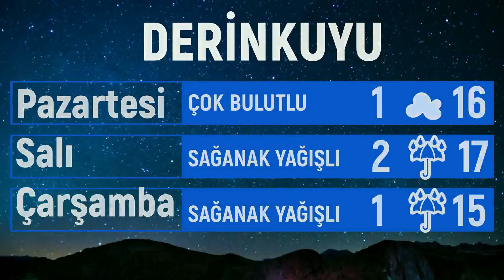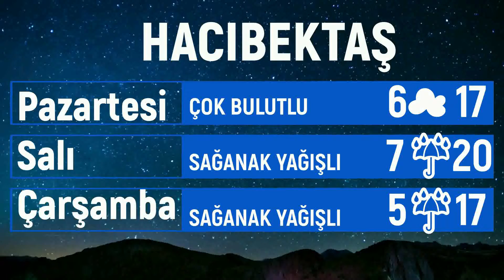(NEVŞEHİR) 7 NİSAN PAZAR HAVA DURUMU